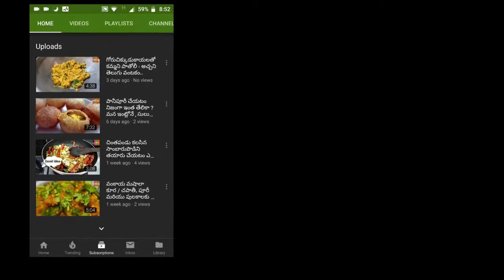క్యారట్ ..క్యాబేజీ...సెనగపప్పు...కొబ్బరి..కూర....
మనం ఆరోగ్యంగా ఉండాలంటే .మనం తినేవాటినే కాదు. మనం వండే విధానాన్ని కూడా మార్చాలి.